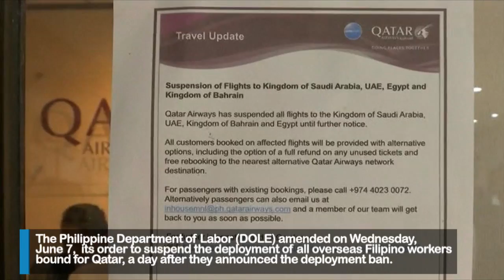Dole partially lifts ban on deployment to Qatar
The Philippine Department of Labour (DOLE) amended on Wednesday its order to suspend the deployment of all overseas Filipino workers bound for Qatar, a day after they announced the deployment ban.